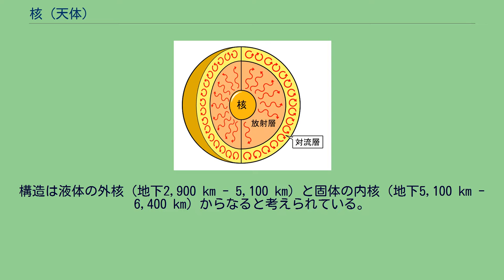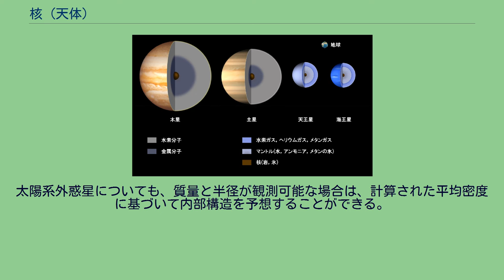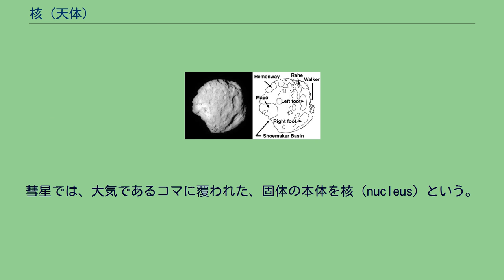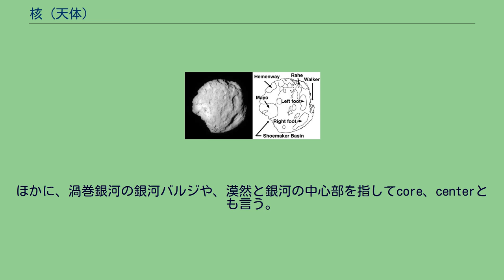核 (天体)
核（かく）は、天体の中心部分の構造。
中心核（ちゅうしんかく）とも。
惑星・衛星・恒星などの核はコア (core) とも言う（彗星・活動銀河の核は英語ではnucleusであるため、コアとは言わない）。
地球の構造 地球の核は、直径約7,000 km（半径3,500 km）で、地表からは地下2,900 km以下にある。
隕鉄の成分から、主に鉄とニッケルからできていると考えられている。
構造は液体の外核（地下2,900 km - 5,100 km）と固体の内核（地下5,100 km - 6,400 km）からなると考えられている。
中心温度は太陽の表面温度とほぼ等しい約6,000 K(約5700℃)。
液体の外核が流動して誘導起電力が発生することで核内に電流が流れ、地磁気が発生すると考えられている。
内核と外核の地震学的な境界面はレーマン不連続面と呼ばれる。
コア-マントル境界（core-mantle boundary）はCMBと略す。
また、地震学的には外核とマントルの境界面はグーテンベルク不連続面と呼ばれる。
内核と外核を総称して地核と呼ばれることもあるが、内核・外核の区分が発見される以前の古い呼称である上に、地殻と紛らわしいため、その呼称が近年で用いられることは少ない。
地球以外の惑星や衛星などでも、中心部の、周辺部より高密度の領域を核 (core) と呼ぶ。
どのような組成・物性の核について論じているかを明確にするため、金属核、岩石核、固体核などの用語も使われる。
核の外側の層は、地球同様、マントルと呼ばれる。
地球型惑星の内部構造。
核はオレンジ色。
水星・金星・火星の地球型惑星は、自重による圧縮を考慮してもなお密度が岩石より高いことから、地球と同様に金属核が存在することが推定できる。
惑星に対する核の半径の比率はさまざまで、火星は40%、地球や金星は50%、水星では75%に達する。
金星や火星には地球のような強い磁場がないことから、地球の外核のような液体層は存在しない（ダイナモ効果が働いていない）と考えられているが、水星の核は地球と同様に一部が融解して磁場を発生させていると言われる。
月やガリレオ衛星など大型の衛星にも金属核が存在する可能性が高い。
ガリレオ衛星のイオやエウロパは、半径の三分の一程度の核を持つと予測されている。
ただし、地球以外で地震波による探査がなされた唯一の天体である月では、金属核の明確な証拠はまだ見つかっていない。
月は平均密度が高くないため、金属核が存在するとしても小さいものだと考えられている。
鉄隕石と石質隕石の存在から、小惑星の中にも、金属層と岩石層が分化し、金属核を持つものがあることがわかる。
過去に溶融状態を経験した小惑星は層状に分化した内部構造を持つようになると考えられている。
代表例としてはベスタが挙げられる。
巨大ガス惑星の内部構造。
核は茶色。
木星・土星といった木星型惑星は、体積の大部分が水素、ヘリウム、水、アンモニア、メタンなどの気体ないし揮発成分からなるが、中心部には岩石を主体とする固体核（岩石核）が存在する。
核は惑星全体と比べ小さいが、それでも地球の10倍前後の質量を持つと考えられている。
天王星と海王星では、木星や土星と比べ水素・ヘリウムの量が少ない。
質量の大部分は水・アンモニア・メタンの氷からなるマントルに占められており、マントルの内部には岩石の核が存在すると見られる。
太陽系外惑星についても、質量と半径が観測可能な場合は、計算された平均密度に基づいて内部構造を予想することができる。
たとえば、高密度のガス惑星であるHD 149026 bは地球質量の100倍前後に相当する巨大な核を持っていると推定されている。
また、主星に近い軌道を持つ巨大惑星では表層の揮発成分が失われて固体核が露出するようになる可能性があり、このような天体はクトニア惑星と呼ばれている。
大型の氷衛星や太陽系外縁天体は、氷の層の下に岩石核を、さらに岩石核の中に金属核を持つ可能性が高い。
これらの天体では、同じ「核」と言う言葉で、文脈によって岩石核を意味することと金属核を意味することとがある。
太陽の内部構造 ヴィルト第2彗星の核 M87の活動銀河核（左上の光点） 恒星では、原子核融合を起こしている領域と、またその内側に燃えカス（水素-水素反応ならヘリウム）からなる領域があればそれを含め、核 (core) と呼ぶ。
これとは別に、恒星の生成論では、収縮する分子雲の中心部の、圧力平衡となった高密度領域（のちに原始星となる）...